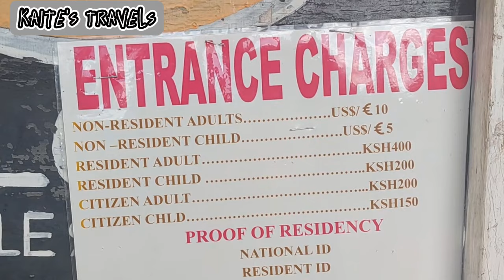MAMBA VILLAGE NAIROBI. How much would it cost to enter a crocodile pen?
Crocodiles at Mamba Village are a species of the Nile river. They grow to 5 feet long and can live upto 50 years.
It was fun feeding the crocs at mamba village Nairobi